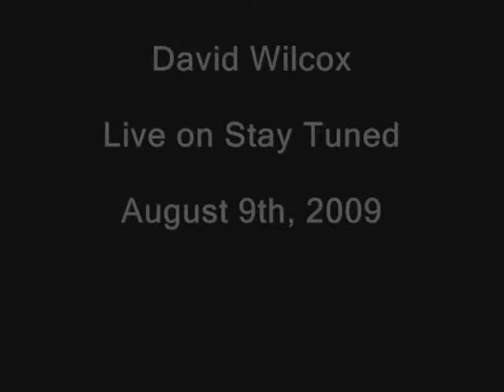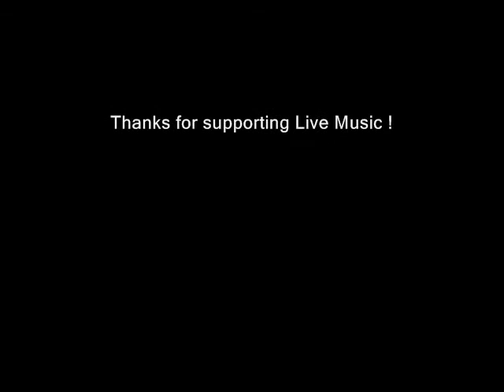David Wilcox "Modern World"